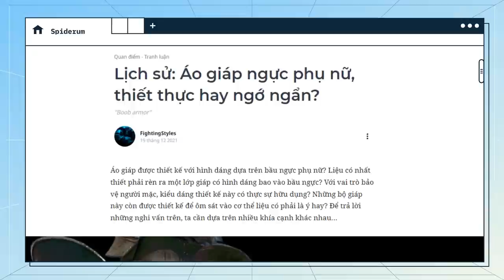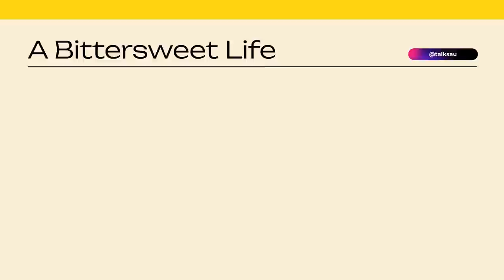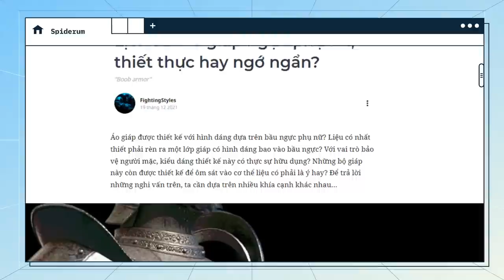ÁO GIÁP NGỰC PHỤ NỮ: Thiết thực hay Ngớ ngẩn? | FightingStyles | Quan điểm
Tham gia GÓI MEMBERSHIP phá đảo Động Nhện ngay hôm nay:
Áo giáp ngực phụ nữ liệu có thiết thực hay không? | FightingStyles | Quan điểm

Áo giáp luôn là một phần quan trọng trong chiến tranh thời kỳ vũ khí lạnh; bởi nó là vật giúp bảo vệ tính mạng người mặc, giảm thiểu thương vong. Vì là một vật gắn liền với mỗi đội quân; cho nên có thể nói kiểu dáng và thiết kế của áo giáp cực kỳ đa dạng và có nhiều sự khác biệt xuyên suốt lịch sử. Cũng bởi gắn liền với chiến tranh, nên áo giáp là một trong những chi tiết xuất hiện rất nhiều trong phim ảnh, tiểu thuyết hay game. Nếu theo dõi nhiều các ấn phẩm này, hẳn là đa số đều sẽ biết tới một kiểu thiết kế áo giáp nổi tiếng - áo giáp ngực dành cho phụ nữ. Nhưng trên thực tế, liệu thiết kế này có thực sự tồn tại? Với vai trò bảo vệ người mặc, kiểu dáng thiết kế này có thực sự hữu dụng? Những bộ giáp này còn được thiết kế để ôm sát vào cơ thể liệu có phải là ý hay? Hãy cùng giải đáp những thắc mắc ấy qua bài viết “Áo giáp ngực phụ nữ, thiết thực hay ngớ ngẩn?” của tác giả Fighting Styles được đăng trên website Spiderum nhé.

Nội dung:
00:00 - Start
01:00 - TVC
01:40 - Về mặt lịch sử
04:44 - Trên phương diện thực tế
08:58 - Xét tới tính thẩm mỹ

Bài viết:  Lịch sử: Áo giáp ngực phụ nữ, thiết thực hay ngớ ngẩn?
Được viết bởi: FightingStyles
Giọng đọc: Nguyễn Lê Minh Thi
Editor: Pinkdot